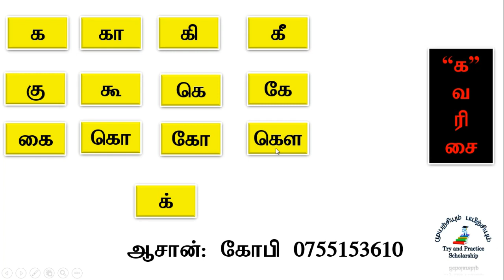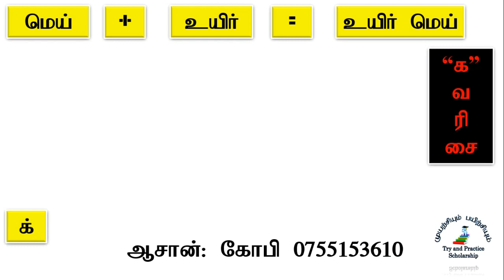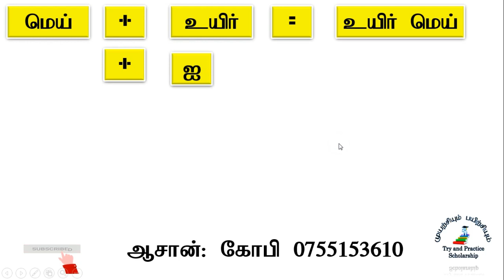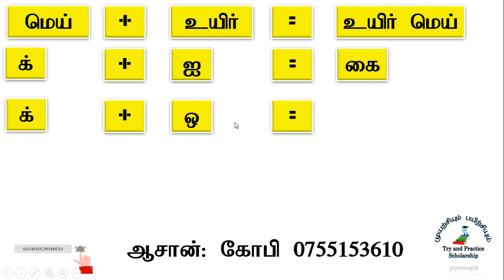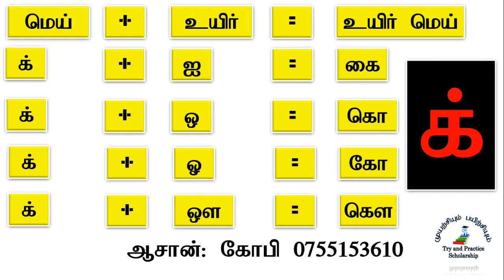Tamil alphabet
Tamiḻ ka varicai eḻuttukkaḷ